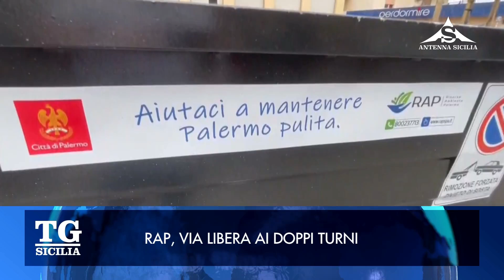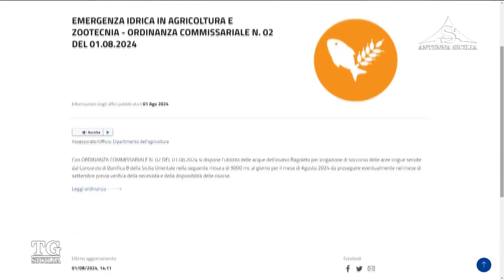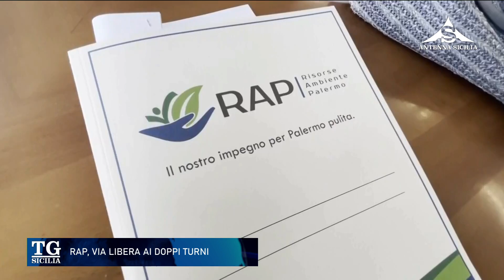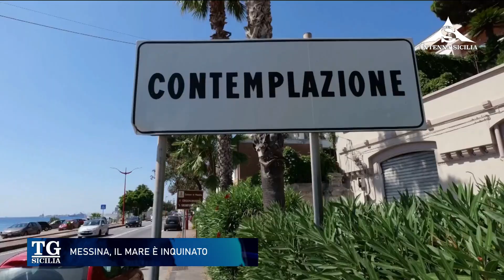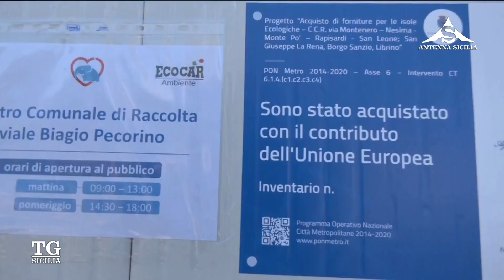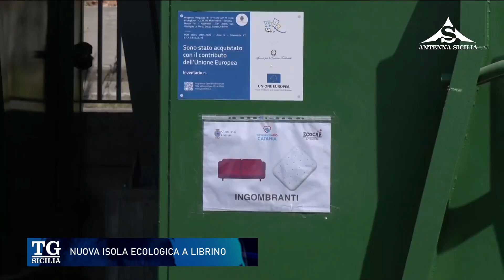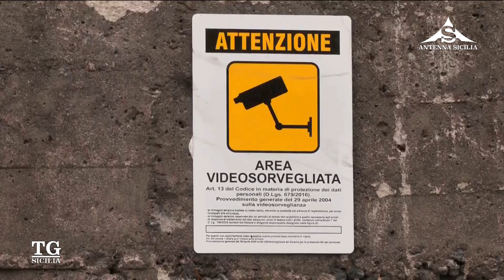TG Sicilia 1 Agosto 2024 - ore 20